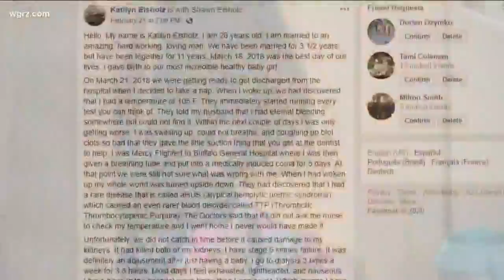Hamburg mom's social media posts goes viral in search for kidney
28-year-old Katilyn Elsholz found out she was in stage five kidney failure right after she gave birth two years ago.